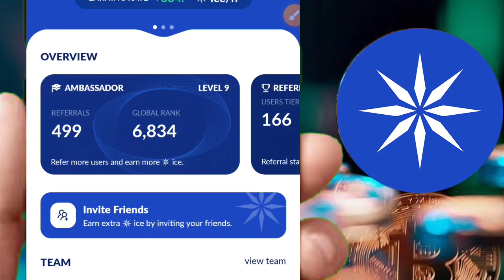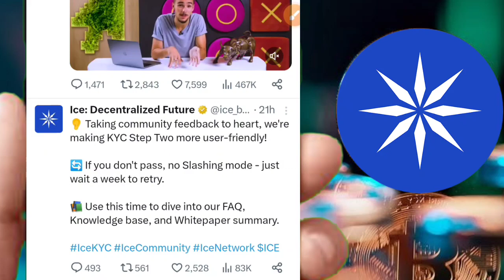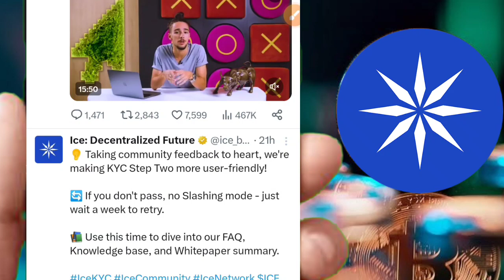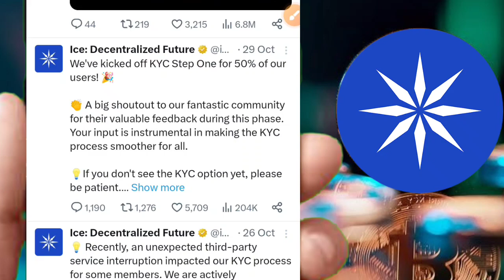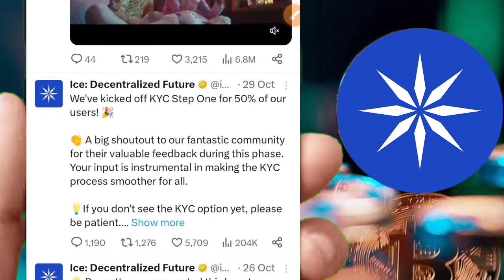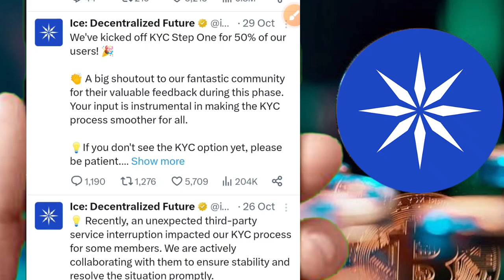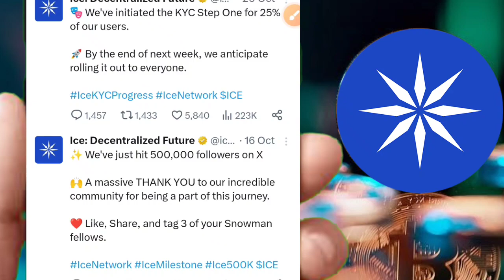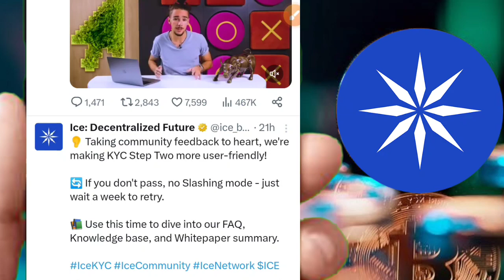ICE NETWORK LATEST UPDATE🤑KYC STEP 2🤯WHEN KYC FOR ALL🤯कब मिलेगा KYC सबको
Code - 182518

Download Bitmart👆

downlpad hotbit 👆